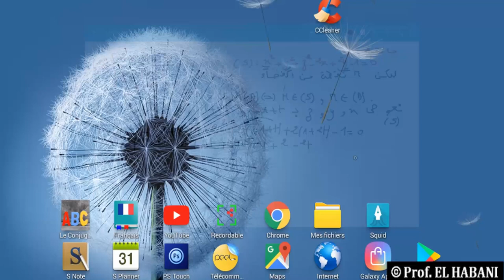تمرين 11| الجداء السلمي في الفضاء | تقاطع فلكة و مسقيم